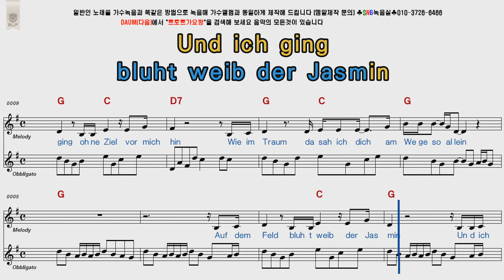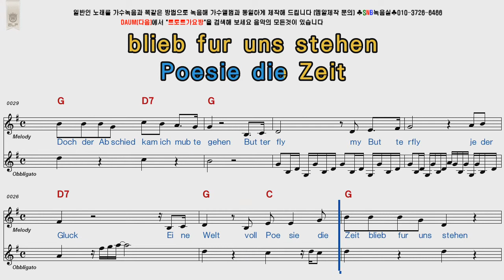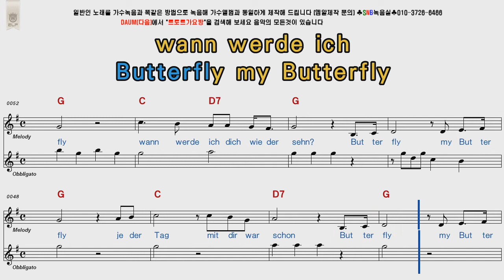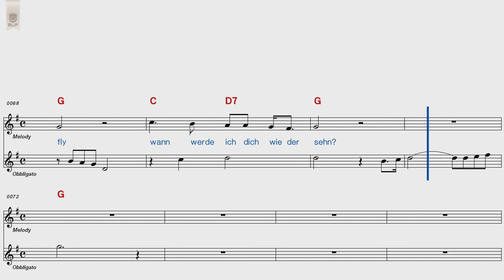Danyel Gérard Butterfly POP Song Score Karaoke